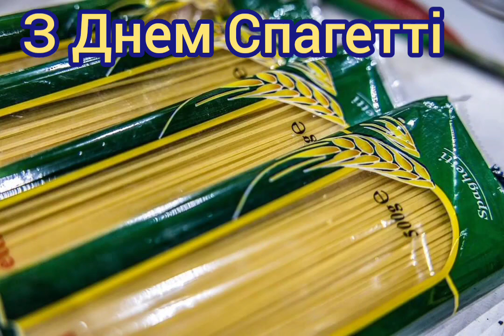Გილოცავთ სპაგეტის დღეს